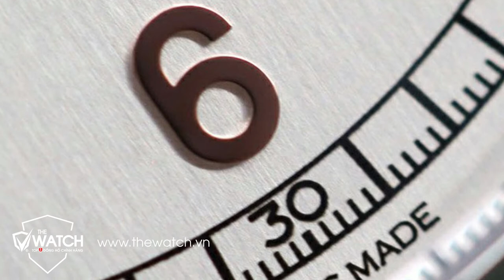Lịch Sử Thương Hiệu Đồng Hồ Sunrise 1893 Thụy Sĩ | Đồng Hồ The Watch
✅ Lịch Sử Thương Hiệu Đồng Hồ Sunrise 1893 của nước nào? giá bao nhiêu? có chính hãng không? tất cả sẽ được giải đáp qua video này Quý vị nhé !
✅  SHOWROOM 1:
✅ SHOWROOM 2:
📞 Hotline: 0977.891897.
Lịch Sử Thương Hiệu Đồng Hồ Sunrise 1893 Thụy Sĩ | Đồng Hồ The Watch, Lịch Sử Thương Hiệu Đồng Hồ Sunrise 1893 Thụy Sĩ | Đồng Hồ The Watch,